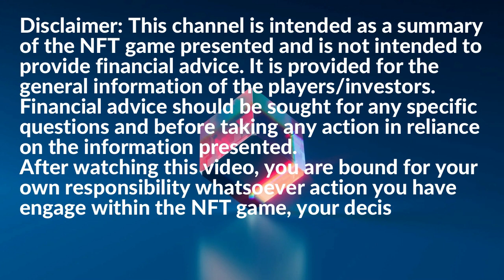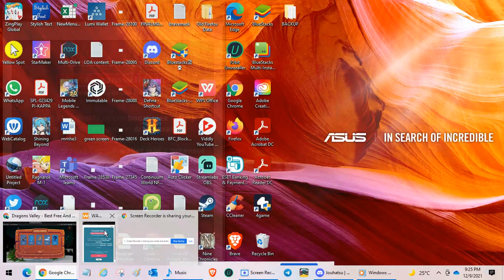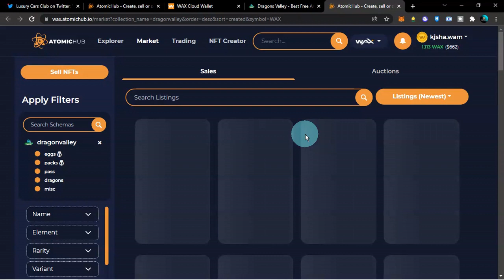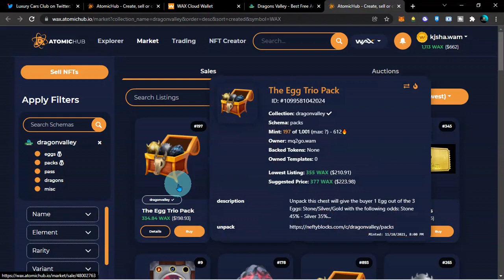DRAGON VALLEY NFT GAME - 04 OFFICIAL GAME RELEASE (TAGALOG)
Official Game Release
- Overview
- Game Play

ETH/BNB: 0x8dB94922BFa5dd07Caf5f6c5e51C01b611c0D89f